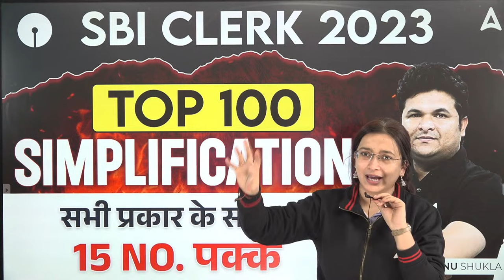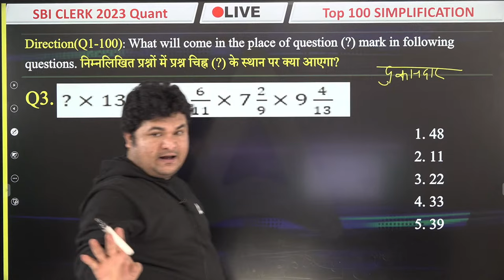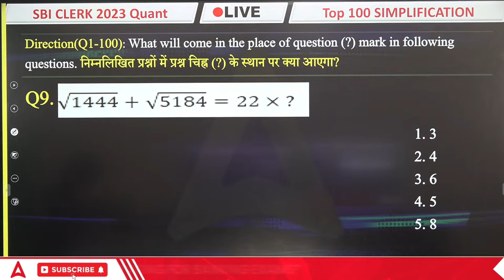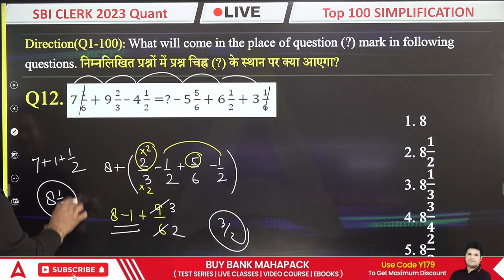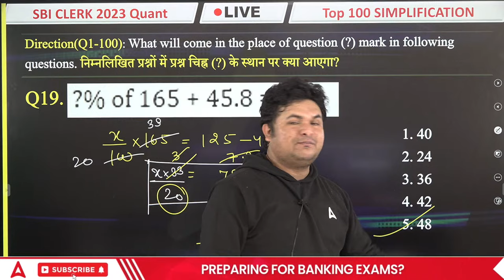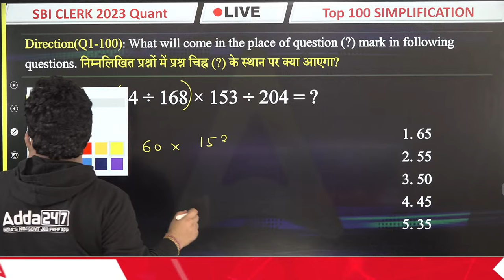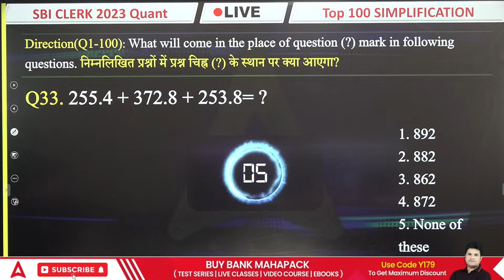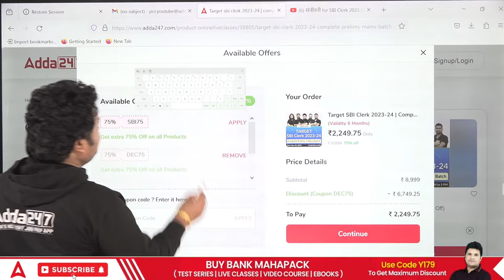Top 100 Simplification Questions for SBI Clerk 2023 | Maths by Shantanu Shukla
SBI Clerk 2023 | Top 100 Simplification Questions | SBI Clerk Maths Classes by Shantanu Shukla | Simplification for SBI Clerk | SBI Clerk Maths Preparation 2023 | SBI Clerk Maths Previous Year Questions